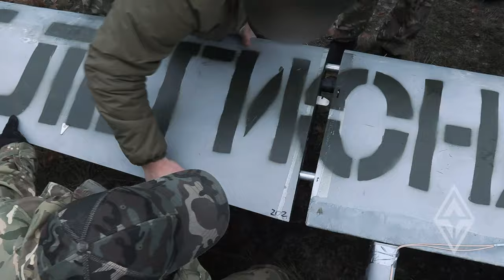Ответ для путинской армии на удары по Харькову | Легион "Свобода России"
Совсем недавно сторонники террориста Путина считали, что платить им ни за что не придется. Они радовались аннексии Крыма, резне в Буче, уничтожению Мариуполя, оккупации Херсона, ежедневным обстрелам Харькова. Они желали мирным украинцам погибнуть во время бомбежек.

Но всему свой конец и скоро придет очередь террористическому кремлевскому режиму.

Ответственно заявляем: за каждый удар по Харькову, мы – Легион «Свобода России», - будем наносить удар по Белгороду. Трофейная техника, захваченная нами у недоармии Путина, позволит нам еще не раз удивить его сторонников. Пришло время платить по счетам.

Мы наносим удары всем доступным нам сегодня вооружением исключительно по военным объектам недоармии Путина. Но сейчас именно это малое зло: уничтожая военную технику и военные объекты путинской России мы не даем родиться большему злу, большим смертям.

Остановить режим может только ликвидация, а его сторонники понимают только грубую силу.

Кто с нами – помните. Для вас есть задачи и поручения. Сейчас мы ищем информаторов для становления свободной России. С любой информацией о передвижениях военной техники, расположении предприятий военно-промышленного комплекса, базах террористов ВС РФ и многом другом: пишите на наш официальный бот по ссылке в нашем официальном боте.

А те, кто начал войну и те, кто молчал – ждите. Час расплаты настал. Мы знаем обо всех и каждом. Все ходы записаны, все имена известны. Каждая отнятая нами у недоармии Путина ракета полетит в его же сторонников. Каждая трофейная установка РСЗО разрядит свой боекомплект туда же. За каждый удар по Харькову отвечать будет Белгород. Совсем скоро. Ждите и бойтесь.